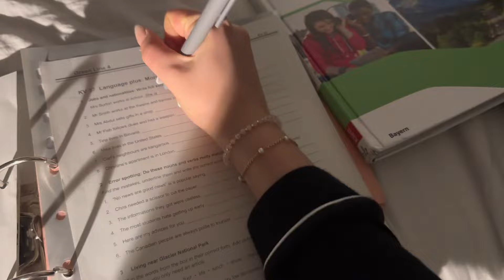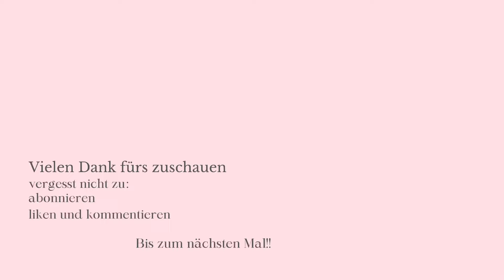last week before school holidays (rede zu viel privates/schulstress//vlog)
Heyy vielen Dank fürs anschauen ich hoffe es hat euch gefallen 💞💞